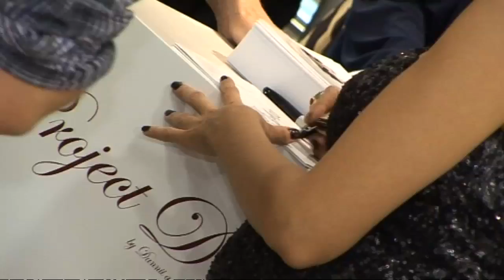Dannii Minogue launches fashion range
Dannii Minogue launched her fashion range Project D at Selfridges looking stunning in a figure hugging dress, now heavily pregnant.